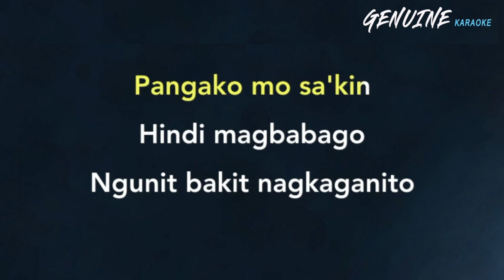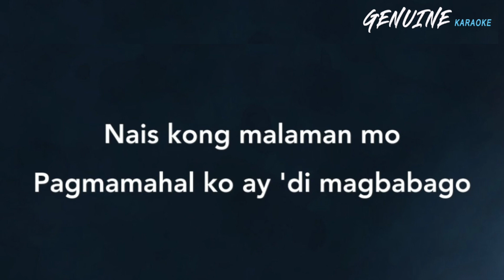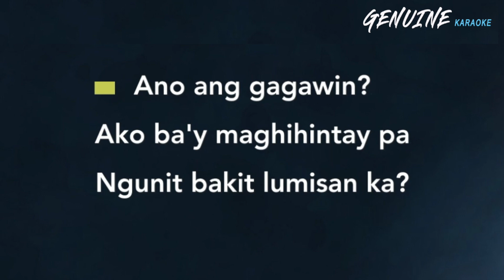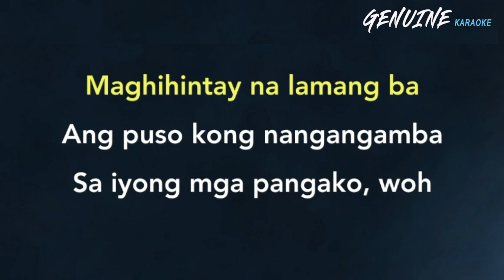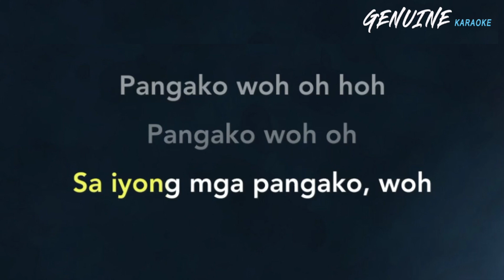Pangako - Kindred Garden | KARAOKE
Kinder Garten